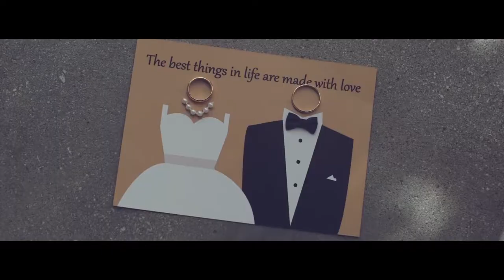Gee Maarufu & Mariam Wedding Music Video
Video by: Naivera Pictures
Song: "FURAHA" by Mercy Njoki